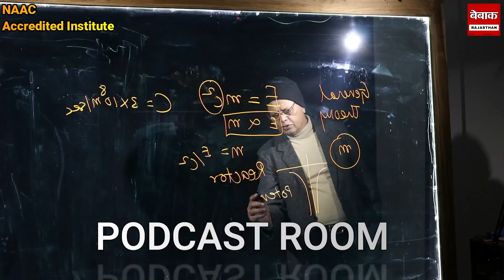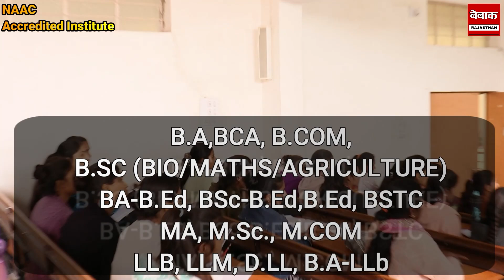सुखेर थाना क्षेत्र में मजदूरी करने वालों ने ही निर्माणाधीन मकान से चुरा लिए 5 लाख के बिजली वायर,धर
सुखेर थाना क्षेत्र में मजदूरी करने वालों ने ही निर्माणाधीन मकान से चुरा लिए 5 लाख के बिजली वायर,धरे गए